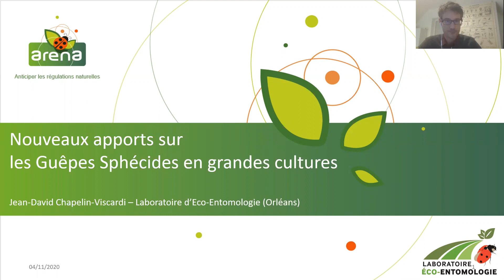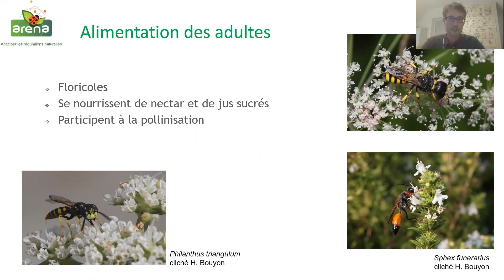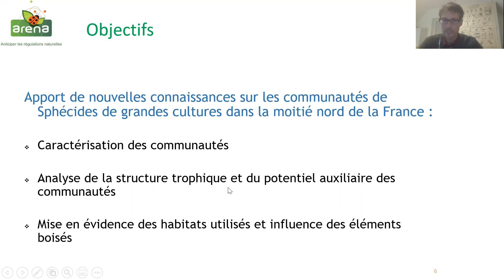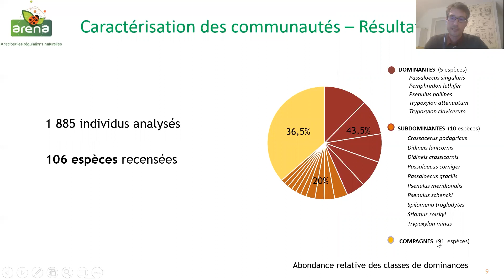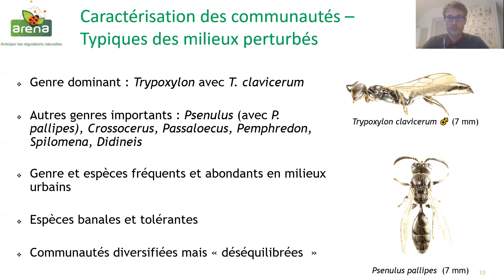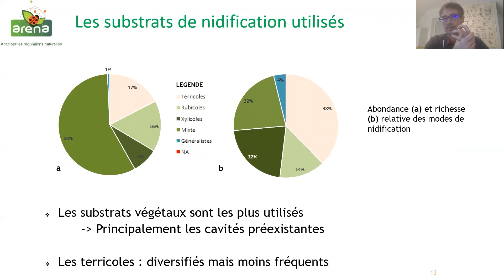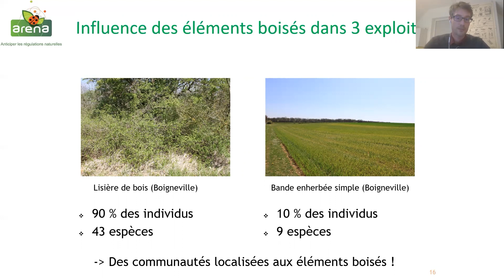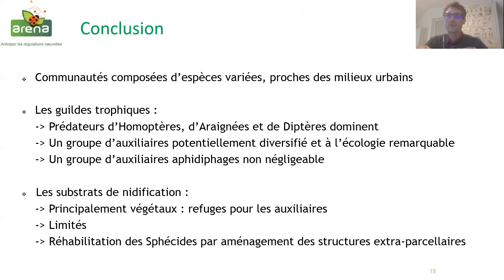Les guêpes sphécides : des auxiliaires participant aux régulations naturelles des ravageurs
Jean-David Chapelin-Viscardi du Laboratoire d’Eco-Entomologie d’Orléans propose une découverte des guêpes sphécides, un groupe d’auxiliaire qui participe à la régulation des ravageurs en grandes cultures, en particulier des pucerons.